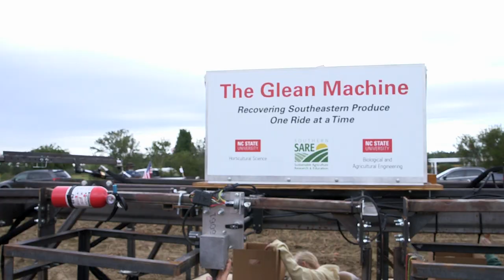Harvest Options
An NC State University research study led to a new tool to help farmers estimate when it makes economic sense to continue harvesting edible crops from their fields. The research also has implications for groups that engage volunteers to gather farm leftovers and get them to those in need. Michael Binger, regional director of the Society of St. Andrew, says that the research is redefining the nonprofit organization's goals.